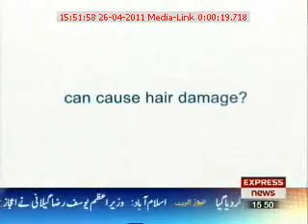Dove Damage Therapy Coming Soon